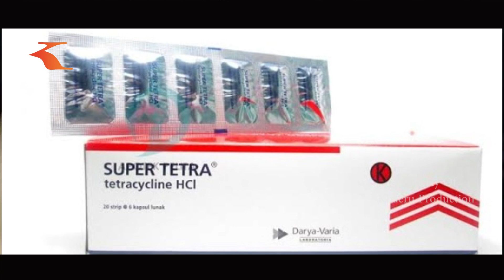Cara Mengatasi Burung Sakit Parah | Manfaat Super Tetra Untuk Burung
Tips merawat burung lovebird sakit parah.
Cara mengatasi burung sakit paling ampuh. Obat burung ngantuk, mutah, diare, nafas, nyilet, berak kapur, segala merek obat sudah tak ada kemajuan pada burung lovebird anda atau burung lainya. sobat jangan panik dan jangan khawatir, jika masih rejeki dapat sembuh dengan catatan kita masih berusaha untuk mengobatinya. Insyaallah sembuh.

Manfaat Super Tetra tidak hanya mengobati burung senot saja, melainkan Super tetra adalah obat penyakit dalam atau penyakit virus yang menyerang pada burung.

cara mengtasai burung sakit terparah paling jitu sepanjang kami merawat burung lovebird baru kali ini. Di saming untuk mengobati pemakan bijian, super tetra juga dapat untuk mengobati burung sejenis pemakan serangga jika segala upaya penyembuhan tak kunjung ada berubah dapat di coba memakai obat super tetra.

simak videonya semoga bermanfaat untuk sahabat kicau.

DAFTAR PUTAR  VIDIO YT PLAYLIST tentang Burung  =